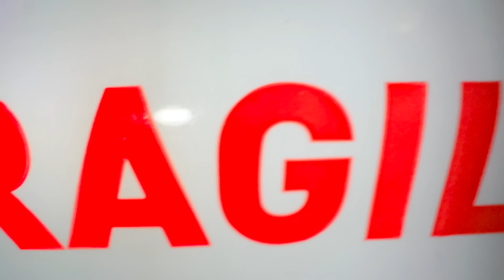Partea a 6-a 🚾 WC-urile SKIBIDI în Viața Reala ❗️ CINE CÂȘTIGA CEI MAI MULȚI BANI 💵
Partea a 5 a 🚽 WC-urile SKIBIDI TOILET CHALLENGE cu FRIȘCĂ pe FAȚĂ 🥳
WC-urile SKIBIDI TOILET CHALLENGE acasă la Familia Marei.

⚠️ ATTENTION! ⚠️

⚠️ ATENȚIE! ⚠️